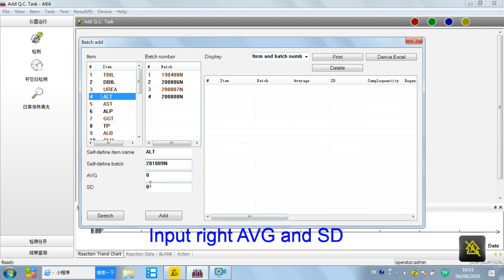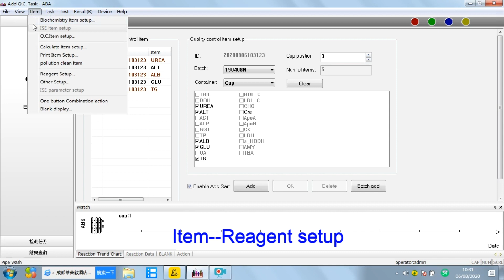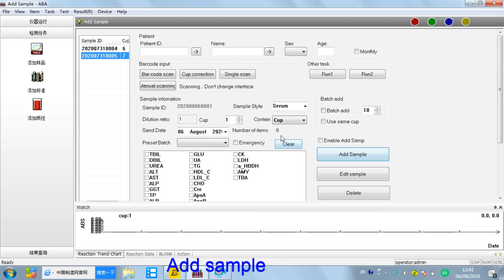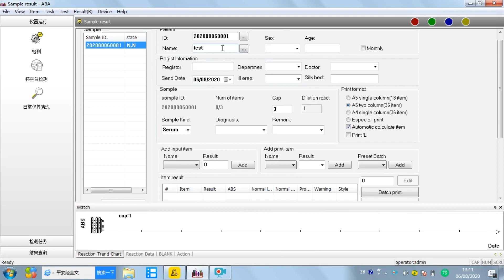Standard QC and sample of the chemistry analyzer D-B6